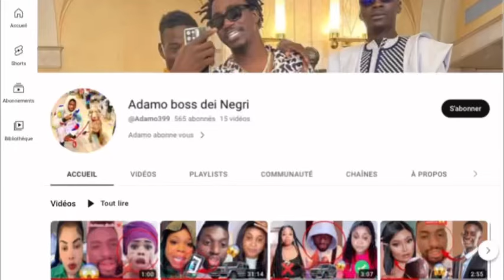Urgent ‼️ Adamo Lataxi Cerebelleuse Une Malladie Tre Grave Dec..Yelaoff 😭